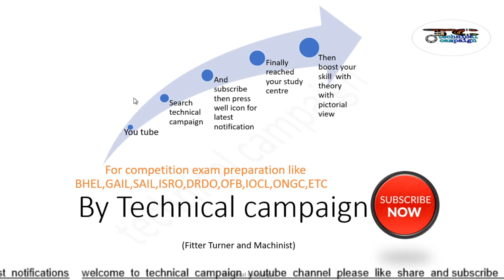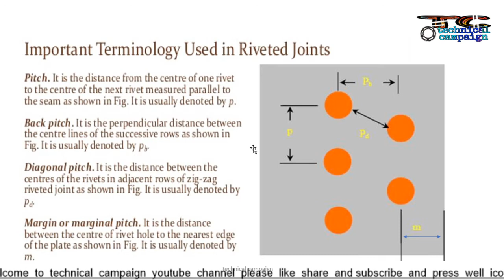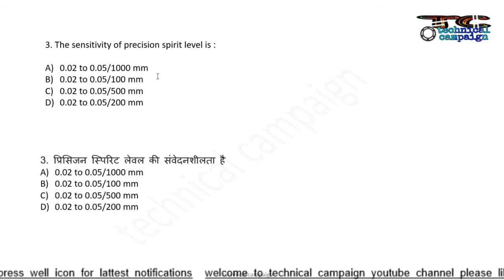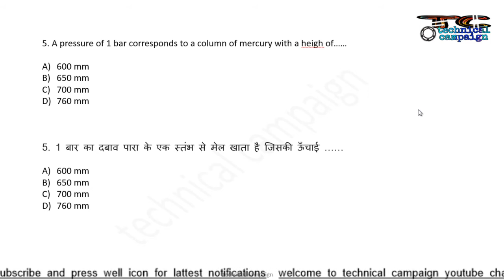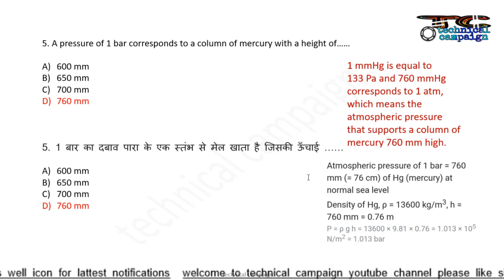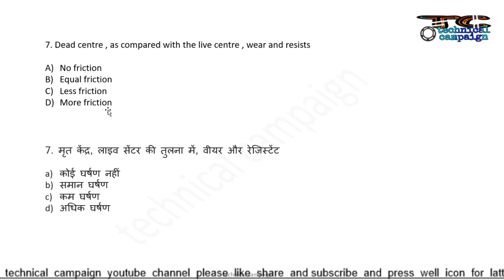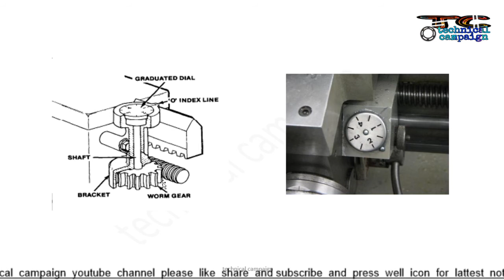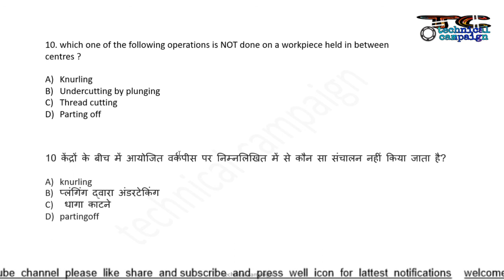ITI Fitter Turner Machinist top 10 questions series part 25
(Learning with Skill)
(पढ़ना नहीं सीखना है)
Day by day Skill boost campaign for technical aspirants
अगर अभी तक आपने चैनल को जॉइन नही किया तो आज ही करे
ताकी बह  भी इस अभीयान का हिस्सा बन सके
ITI फिटर टर्नर मशीनिष्ट / mechanical
Technical campaign part 20
Please watch
Any doubt or any suggestion inbox me in comment box
Search on Google and Facebook
Type search box
&My telegram channel link for download pdf of every session
Thanks
technical campaign come with next level methodology for iti's students
an initiative  which will be provide relevant content for iti,s student .
most usefull content i will provide which will multi time repeated examination questions with pictorial view i hope this content will be very usefull for fitter turner and machinist like exam BHEL ISRO DRDO SAIL ONGC ITI NTPC IOCL OFB NFL NMDC MDL HAL BEL etc
my telegram channel link for download pdf
technical campaign
any quiry and any doubt please comment in comment box
technical campaign always with u
technical campaign always active in help of u

thanks for listening and watching by technical campaign